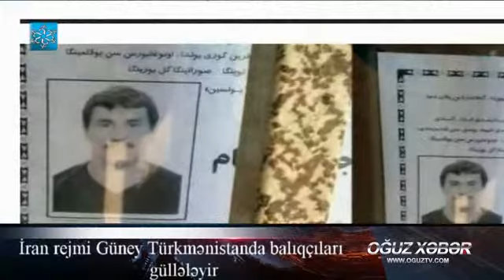OğuzXəbər Güney Azərbaycan gündəmi 24 maart 2017 گونئي آذربايجان گونده‌مي